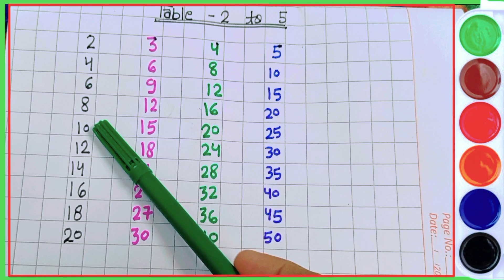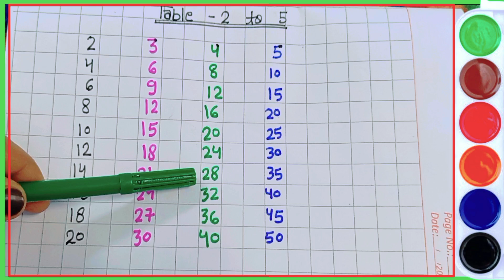Learn Multiplication Table 2 to 5 | Table of 2 to 5 | 3 table | 4 ka table